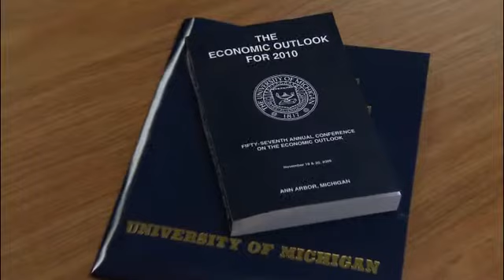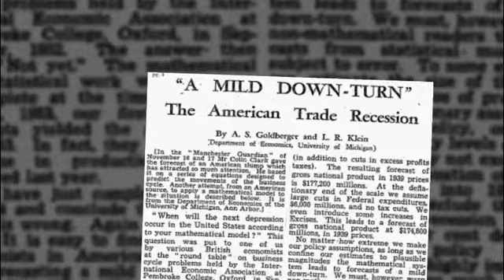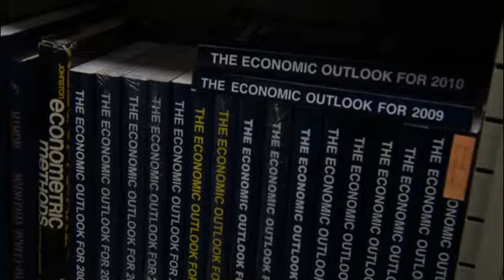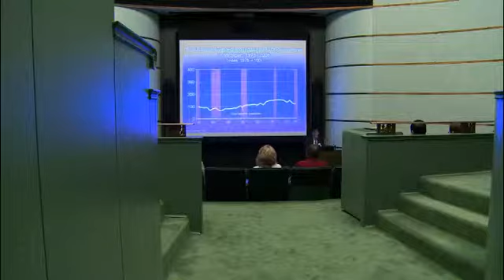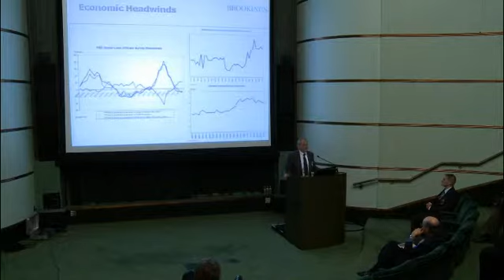Out of the Blue - Episode 303 - Research Seminar in Quantitative Economics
Beginning with its bold, and ultimately correct prediction for economic growth back in 1952, the RSQE has provided rigorous economic analysis — and each year invites leading economists to U--M to dissect and discuss the world's economy.